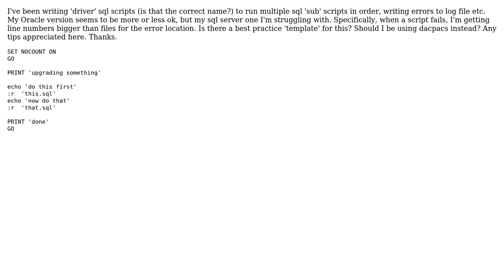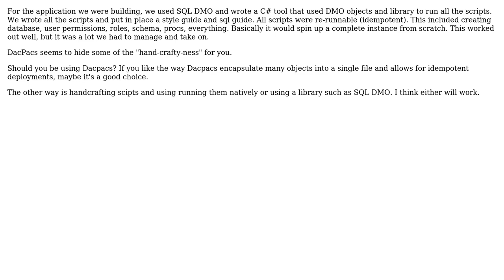sql server driver scripts seem awkward, is there a better way to batch sql scripts?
Software Engineering: sql server driver scripts seem awkward, is there a better way to batch sql scripts?

With thanks & praise to God, and with thanks to the many people who have made this project possible! | Content (except music & images) licensed under CC BY-SA | Music | Images & others | With thanks to user timB33 user Jon Raynor and the Stack Exchange Network Trademarks are property of their respective owners. You are responsible for your own actions.